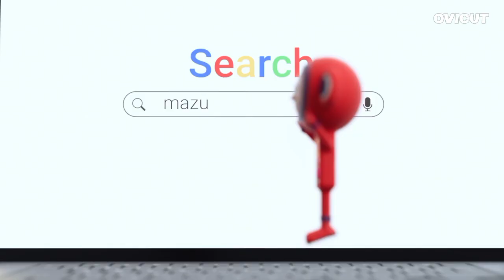21 June 2024